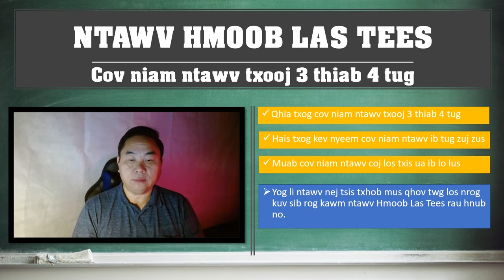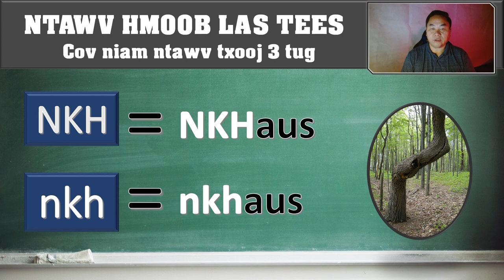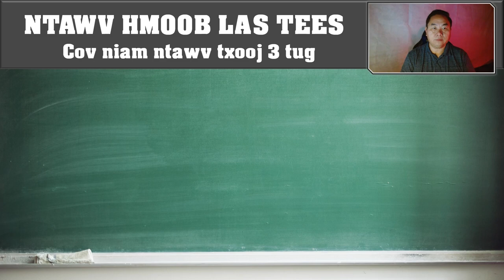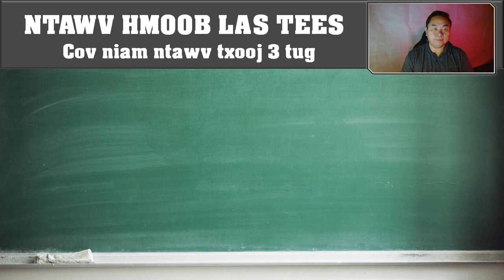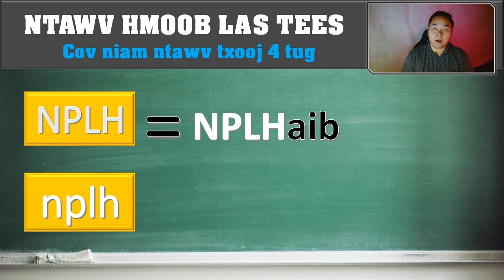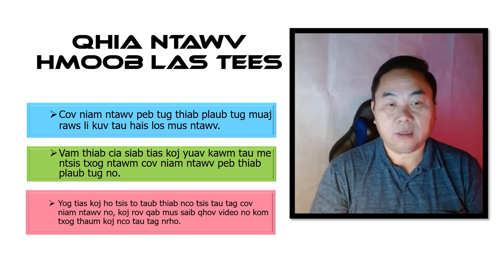Qhia ntawv Hmoob Las Tees (Hmong RPA) - Part 04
Qhia txog cov niam ntawv txooj 3 thiab 4 tug.
Teach Hmong RPA - the 3 and 4 Alphabets.